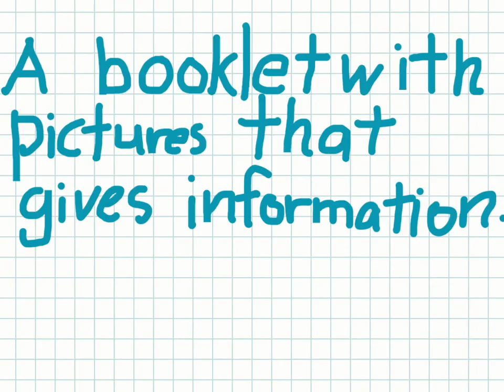"brochure" meaning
This video will teach you the definition of the vocabulary word "brochure". It was created by Ako at Seisen International School.